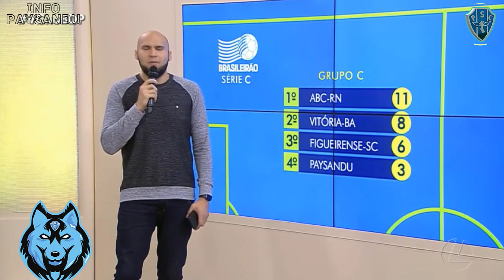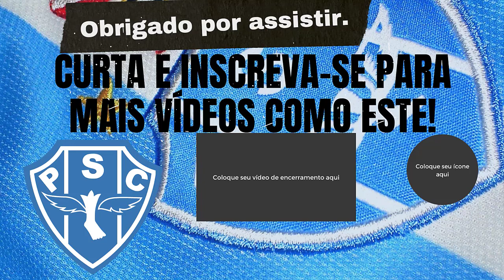🔵⚪TRÊS MOTIVOS DECISIVOS NO REVÉS DO PAYSANDU | GUSTAVO PÊNA EXPLICA | 19-09-2022 - INFO PAYSANDU TV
Gustavo Pêna cita três motivos decisivos para o fracasso do Paysandu na Série C; E também as notícias do Paysandu desta segunda-feira 19/09/2022. O Paysandu não tem mais condição matemática de acesso. Veja a situação do grupo.